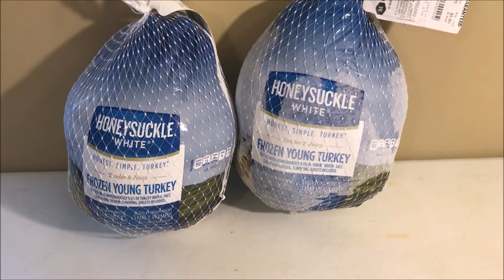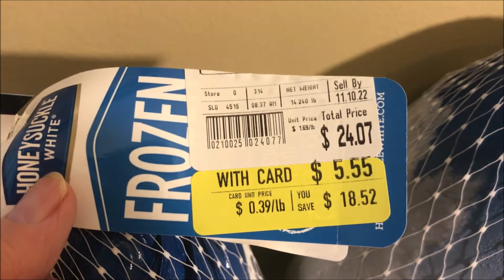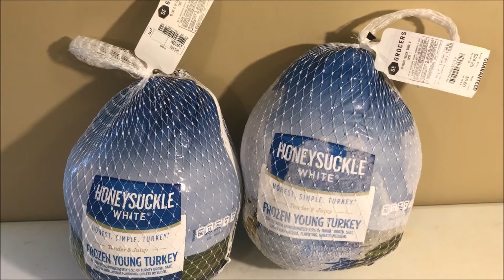My Thanksgiving Turkey Haul - Gobble Gobble Gobble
Look at my Thanksgiving Turkey Haul. I picked up two large Turkeys at Winn Dixie at a very cheap price.